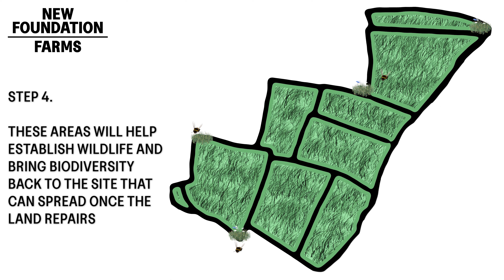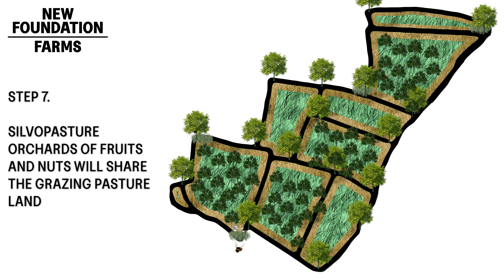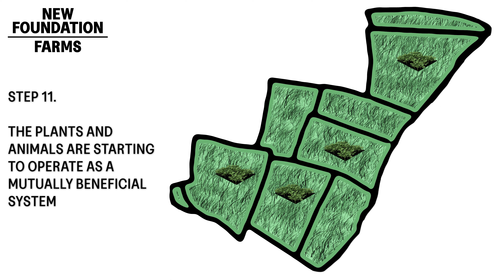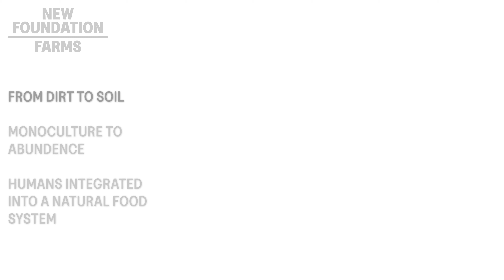An Illustrated Model of the New Foundation Farms Transition to Deep Regeneration on 250 acres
Annotated animation to show how the New Foundation Farms model of deep regneration is put into practice on a plot of 250 acres.